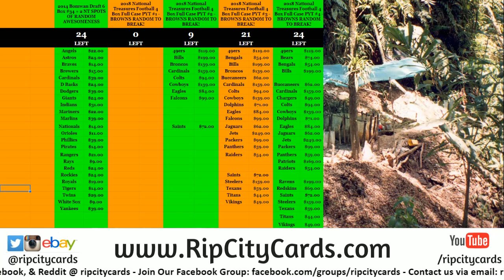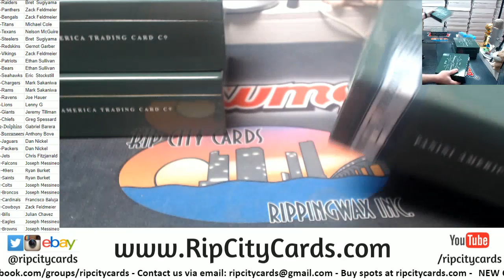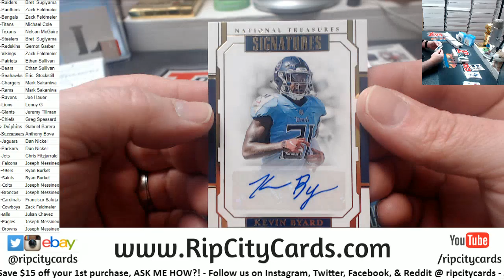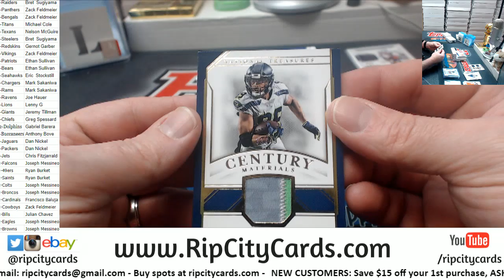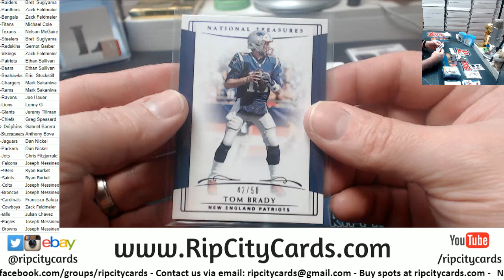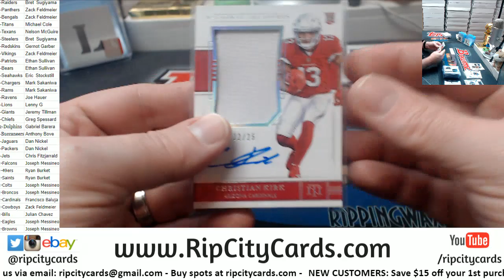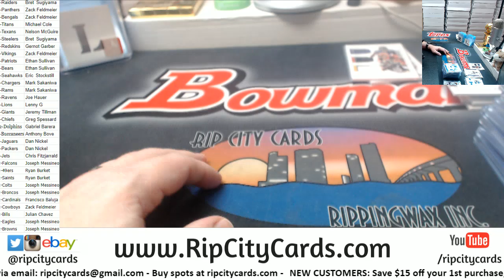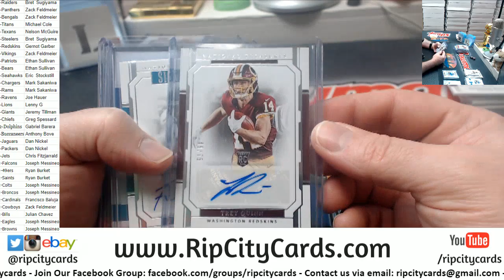2018 National Treasures Football Full Case #2 RCC